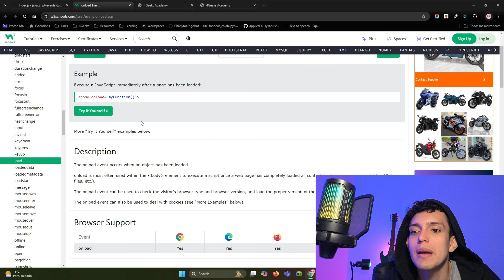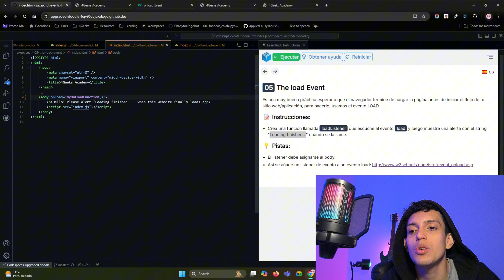EVENTOS DE JAVASCRIPT - 05 - Evento LOAD en Javascript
Durante este tutorial interactivo vamos a repasar como agregar escuchas de eventos en Javascript, agregar o quitar elementos del dom, cambiar estilos reaccionando a un evento, escuchar el evento LOAD y más.